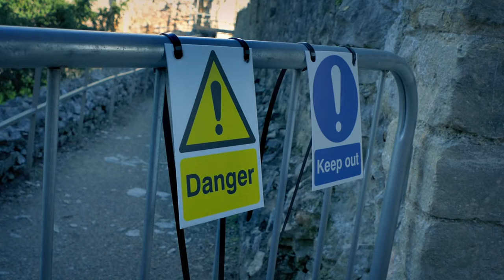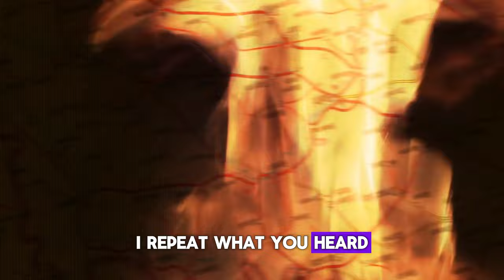Unraveling the Conflict: Chasov Yar's Role Explained